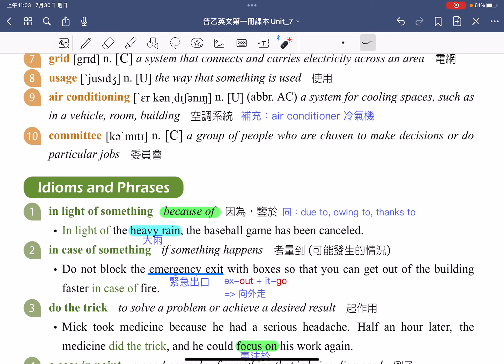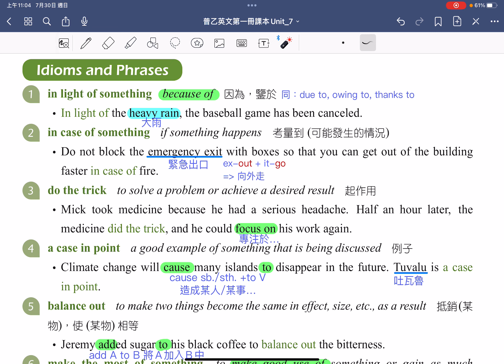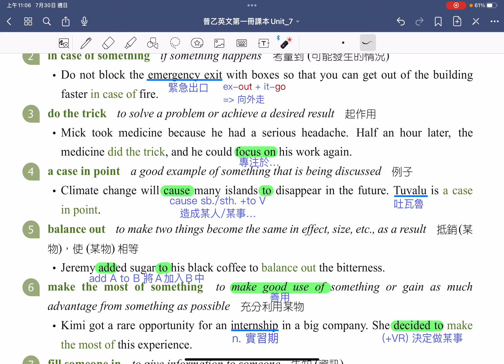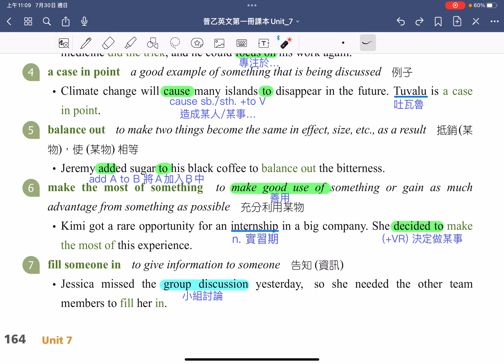112上普通型高中英文(乙版) B1U7 認識字彙 + 片語講解影片